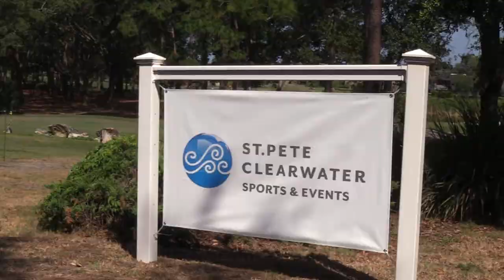Great shots, Great Venues: The best of Summer 2021 Week 1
Check out some of the best from week one of the summer season!